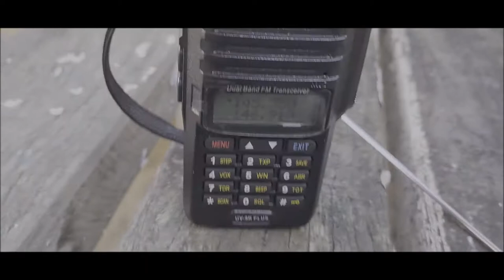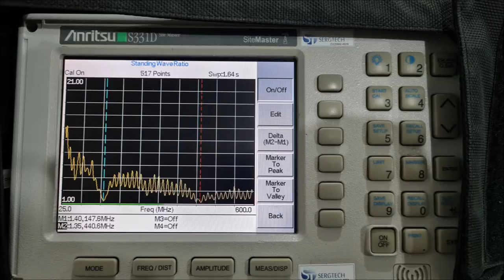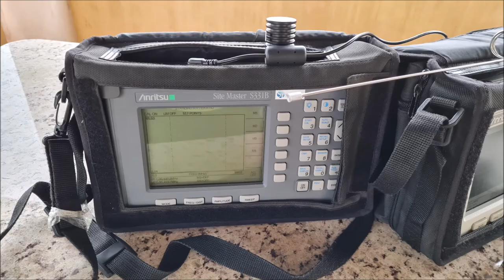Antenas Dual Band destinada a uso FIXO VHF UHF Ideal para rádios móveis e fixo dual .